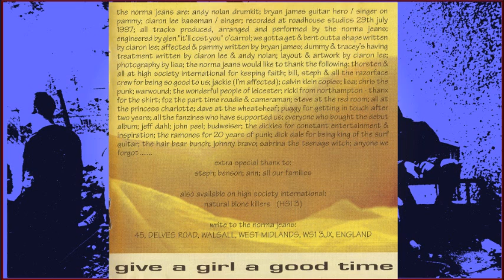The Norma Jeans - UK punk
The Norma Jeans was a pop punk band from UK. Tracks are taken from compilation ``THE BRITISH PUNK INVASION vol. 4``
Tracklist:
1. Pammy
2. On our own   2:31
3. Dummy   5:04
4. Affected   7:56
5. Bent outta shape   11:05
6. Tracey`s having treatment   13:34
7. Gigantor   16:36
8. This van`s fu**ed   18:53